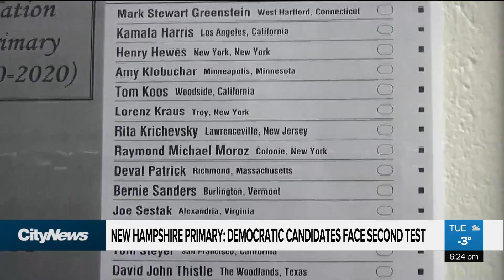Democratic candidates face second test in New Hampshire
New Hampshire is hosting the latest test for Democratic presidential candidates. Melissa Duggan on what’s at stake in Tuesday’s primary.